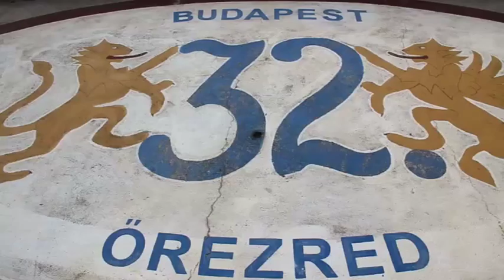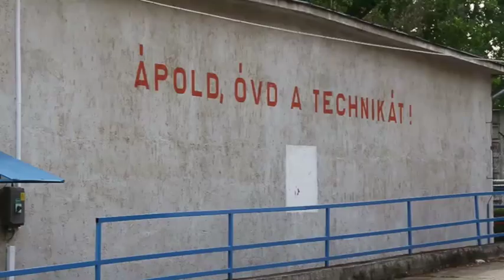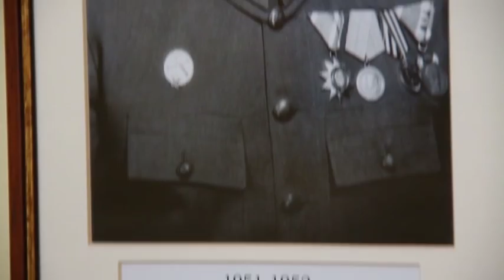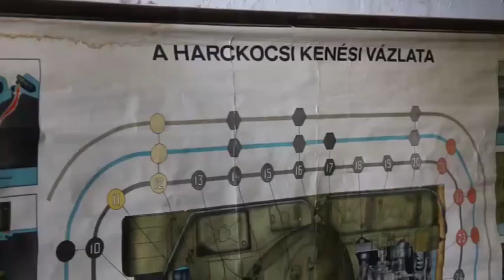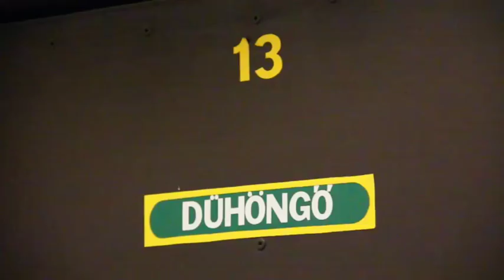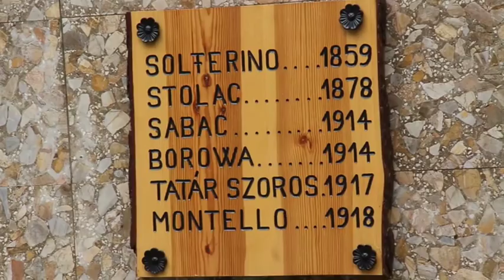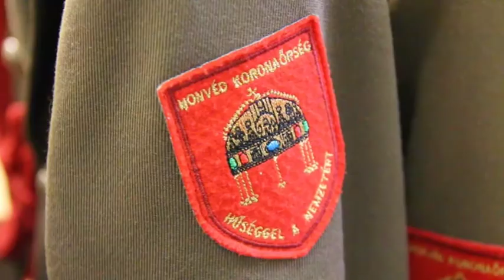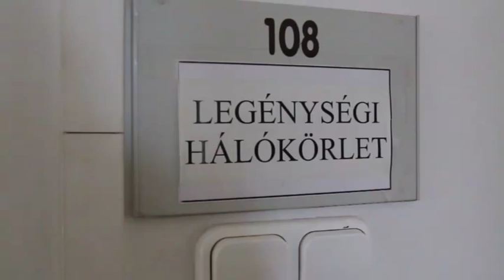Budapest 100 - A Petőfi Sándor laktanya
A Budapest100 egy organikusan működő, rendhagyó, az egész várost megmozgató esemény, amely hagyományteremtő szándékkal indult az OSA Archívum és a KÉK kezdeményezésében. Célja elsősorban, hogy felhívja a figyelmet a körülöttünk lévő épületekre, valamint azokra az emberi értékekre, amelyek minden nap körülvesznek bennünket.